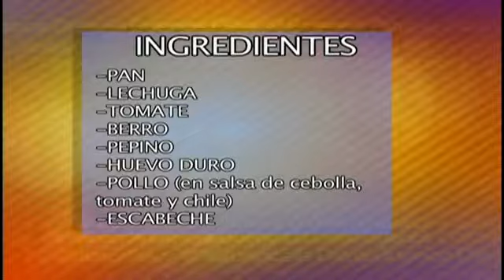Aprenda cómo preparar un pan relleno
(Entravision) Washington D.C. - Doña Bessy de Pupusería Doña Bessy nos muestra cómo preparar pan relleno.